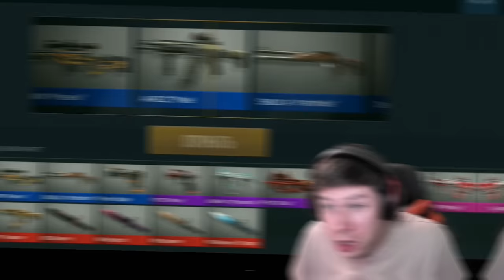ЗАШЕЛ НА САМУЮ ПЕРВУЮ ВЕРСИЮ STANDOFF 2 | ВЕРСИЯ 0.0.1